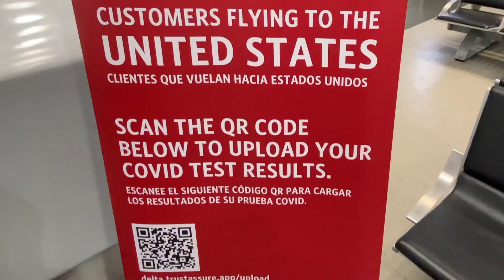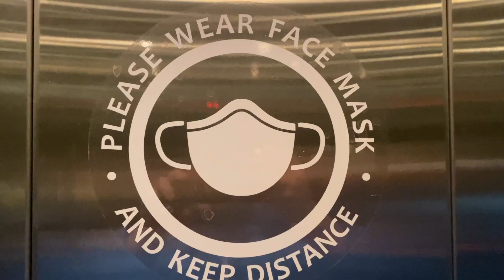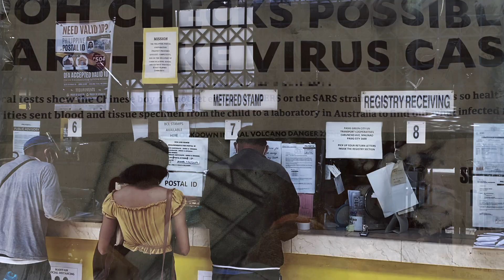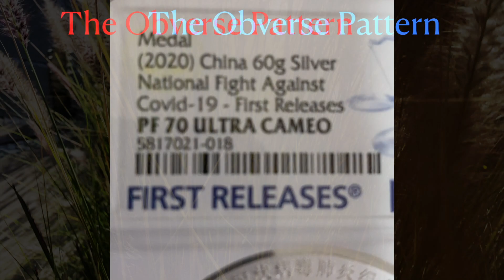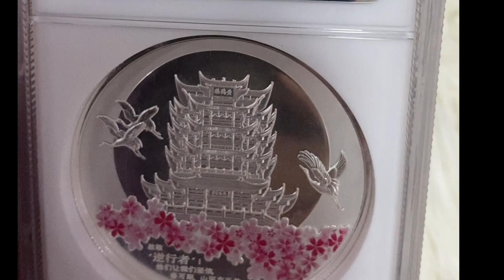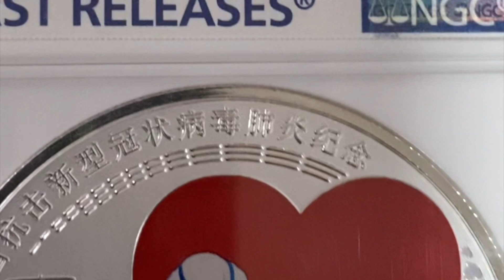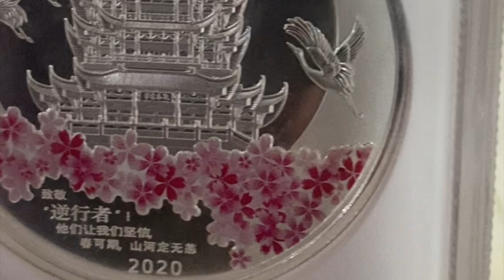🪙 SILVER MEDAL 🪙 2020 THE NATIONAL FIGHT AGAINST COVID-19 👨‍⚕️👩‍⚕️🧑‍⚕️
The Corona Virus 2019, Silver medal issued 2020 is the National fight against covid-19 is one of numismatic piece that can be memorable on this pandemic time or in the future. No one knows how this medal will appreciate it's value. The National fight against covid-19 is a campaign dedicated to the people and our love ones who suffered of the deadly virus.

00:00 Introduction Banner & Trailer, Filipinas Bullion Tv
01:05 Coin Casting by: Shanghai New Century Commemorative Coin Manufacturing Co. Ltd.
01:20 Medal Designer: Xu Yunfei
01:37 General Description of Silver Medal, The National Fight Against Covid-19, 2020
02:40 Wuhan, China – The Epicenter, Hubei Province
03:44 Obverse Pattern Description, Medical Worker
04:03 The Heart Shape & Y20 Plane Description
04:24 Reverse Pattern Description with Flying Cranes
04:34 The Yellow Crane Tower
04:52 The Coin Motto & Symbol
06:18 Outro
06:36 End

This is solely a description of particular series of events towards minting of medal relating to COVID 19 and my personal view on acquiring this limited mintage of historical 2020 modern numismatic piece.

It is a first war without gun powder in the year 2020. There was a raging epidemic, All government build measures of lockdown. It started in Wuhan and nearby cities in Hubei province, which has put at least 50 million people under a mandatory quarantine since January 23. It is the most dramatic —and controversial…..

The Jingu Medal Communication Center minted a commemorative medal, Each of piece comes with a number collection certificate (skipping 4 and 7) issued last March of this year.

The "2020 National Commemorative Silver Medal for Fight Against Covid-19. It was cast by Shanghai New Century Commemorative Coin Manufacturing Co., Limited and produced by the Jingu Great Bronze Medal Art Exchange Center.  Designer: Xu Yunfei.

The Obverse Pattern: Showing A medical worker who is fighting hard on the front line, confident, tough, and fearless, expressing the belief in victory, she is also the epitome of many of the most beautiful "retrogrades". The Great Wall and the dynamic heart shape come together, as a metaphor for the unity of the whole country, united in the fight against the epidemic. A Y-20 military plane comes full of hope and will surely defeat the virus. The vision is the form of the new coronavirus that was attacked and be conquered.

The Reverse Pattern: Depicting the yellow crane tower, a symbolic building in Wuhan, supplemented by a few flying cranes, a peace symbol showing Wuhan’s cherry blossoms in full bloom, and the city is brimming with life in spring. Also encompassing a Symbol: “That Winter will come into spring, mountains and rivers are safe.

Let us work together to defeat the Corona virus to the end.

Production Info:
✅ Music on Trailer Associated produced from iMovie.
 *Free Jingle: Gleaming/Long
✅ All footage from Filipinas Bullion TV.

There is no extra cost to you when you click it. Mostly it is an inclusive discount that deemed applicable to normal purchase. The proceed will support the basic needs of the channel, Thank you.

Keep Stacking, Keep Safe fellow Numismatist.

Regards;
Filipinas Bullion